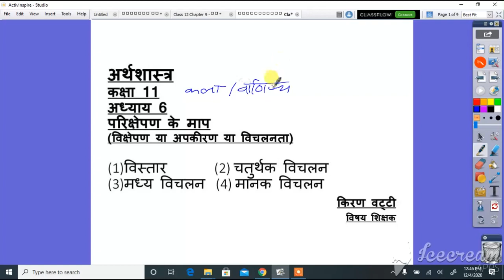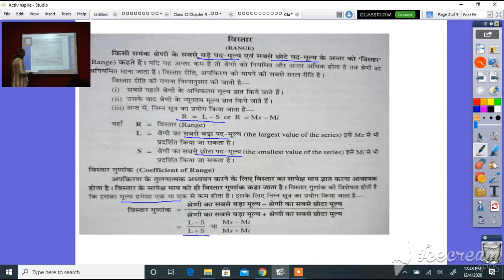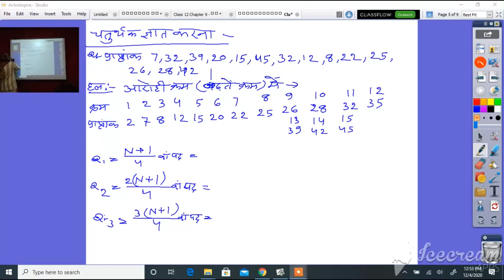कक्षा 11 अर्थशास्त्र अध्याय 6 परिषेकपन के माप